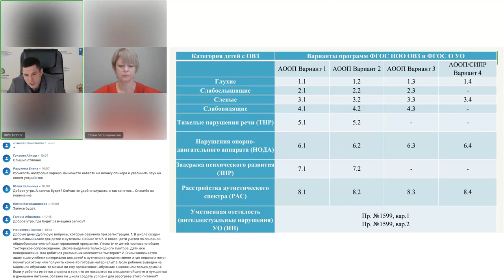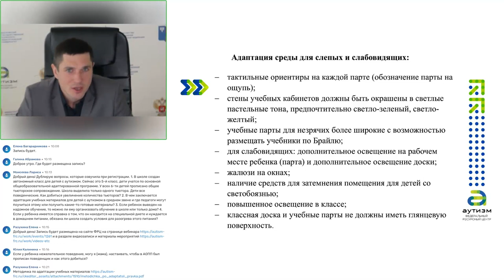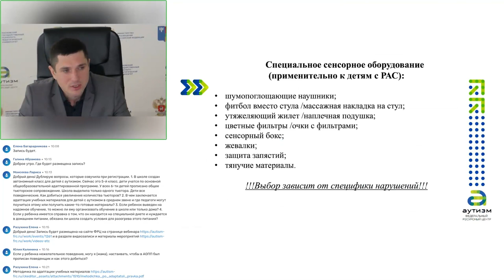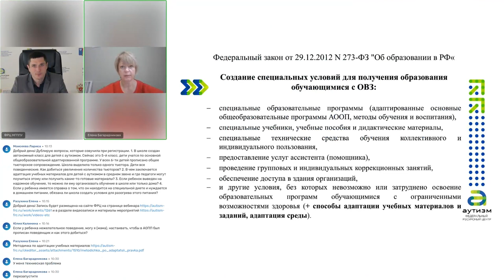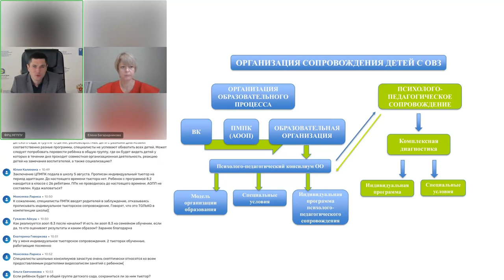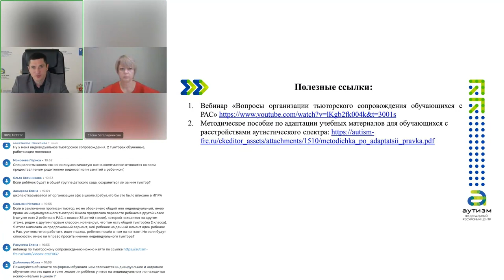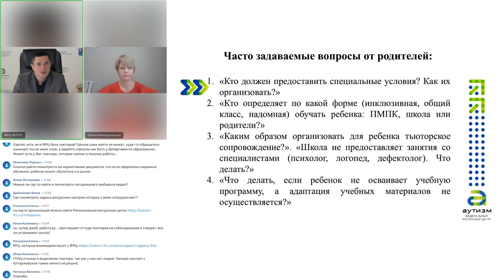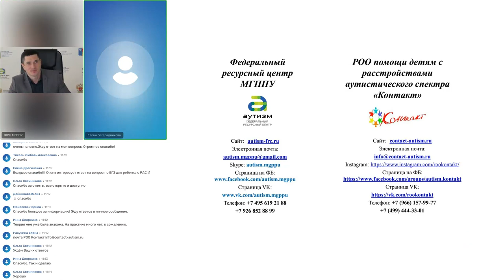Встреча первая. "Специальные образовательные условия"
В рамках реализации федерального проекта «Современная школа» национального проекта «Образование» продолжается цикл вебинаров на тему «Возможности организации образования и психолого-педагогического сопровождения детей с РАС в России». Открывает цикл вебинар на тему «Специальные образовательные условия: Что это? Что в себя включают? Каким образом их организовать?»

На встрече родителей и специалистов будет раскрыто понятие «специальные условия образования».
Мы разберем, что входит в перечень специальных условий
будут даны ответы на часто задаваемые вопросы о том, кто данные условия предоставляет и каким образом их создать.
Ответим на вопросы родителей по теме встречи.